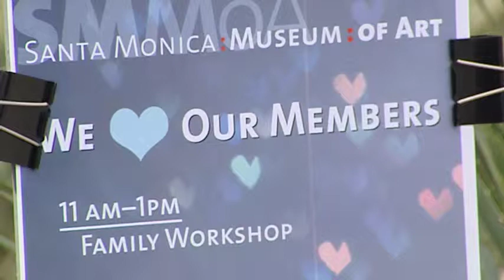Santa Monica Museum of Art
SM Museum of Art -- Tamara Henry --What's happening at Bergamont Station's museum.  Comments by: Joshua Alvarenga/Director of Individual Giving, Elizabeth Pezza/Director of Marketing, Elsa Longhauser/Executive Director.